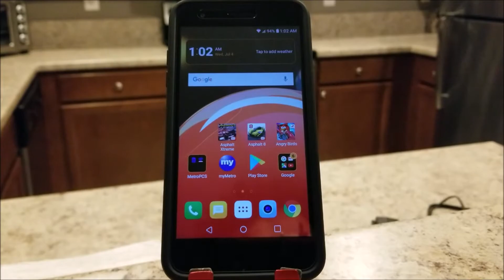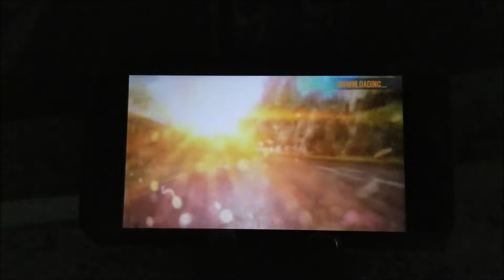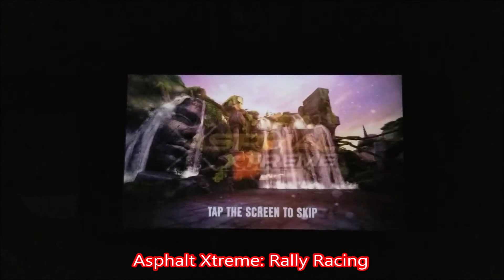MetroPCS LG Aristo 2 Gaming#1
Games:
1) Angry Birds Go!
2) Asphalt 8: Airborne
3) Asphalt Xtreme: Rally Racing